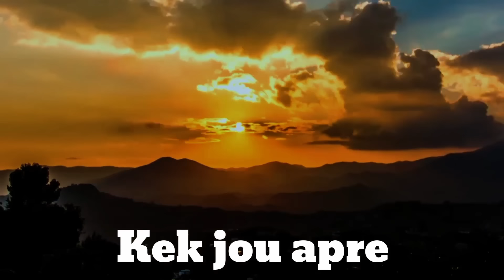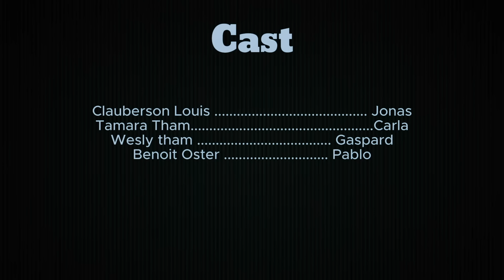pa bay manti sou pitit bondye saison 2 episode 101 final wap tann li NOUVO FILM HAITIEN 2024